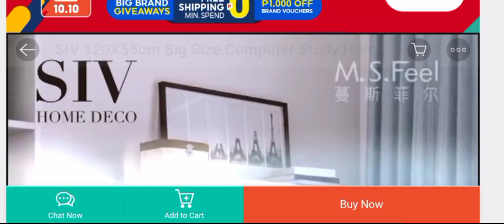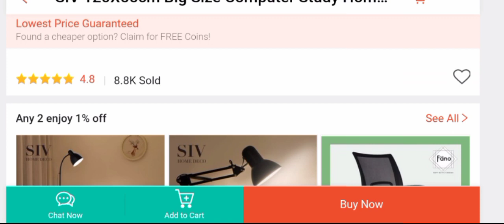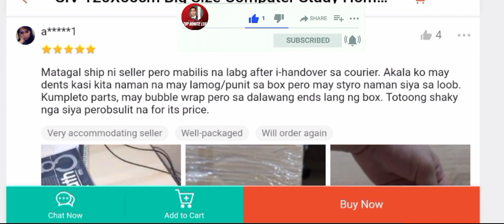Shopee Page Tour- Study/Gaming Table